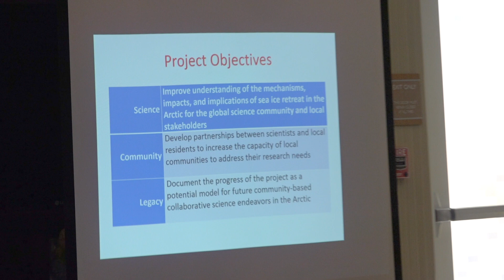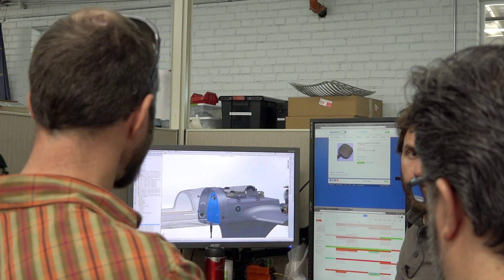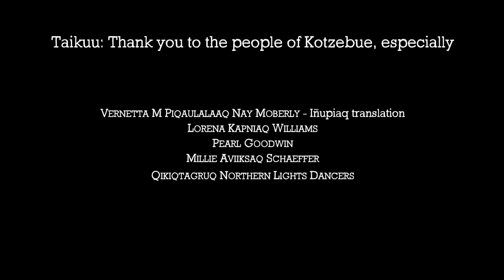KICK-OFF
Ikaagvik Sikukun - Episode - Kick-Off, showcases the team meeting up for the first time in Tucson, Arizona to gather for a kick-off meeting and a tour of Latitude Engineering headquarters where the unmanned aerial vehicles (UAV's) or commonly known as drones, are being engineered for the project.